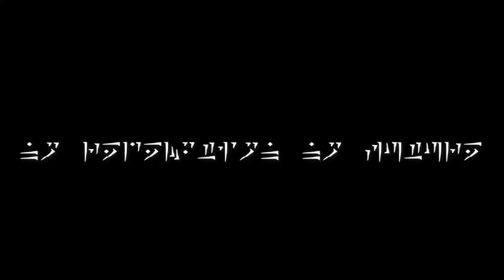Annihilation কবে আসবে ❓ নতুন Gameplay 😍Annihilation Game Bangladesh | Annihilation Release Date 🔥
Assalamualikum Bhai-Brother's, Kemon acho tomra? Niye Alam Tomader Majhe Aro akti awsome Video..❤️

➤This video is made for your purpose. I hope you like watching the video.

annihilation game
Bangladeshi annihilation game
bd game

dowenlode now